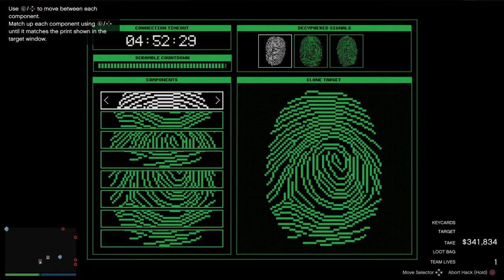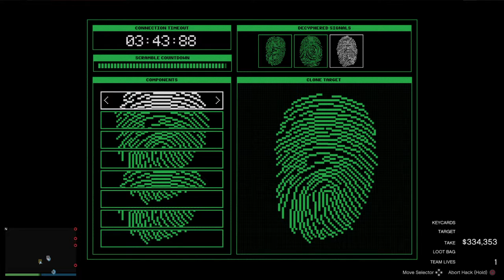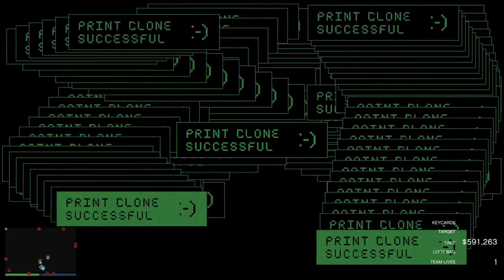Grand Theft Auto V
Pt.Two